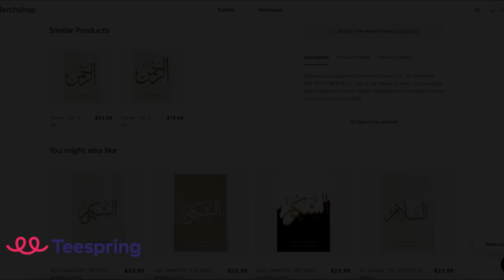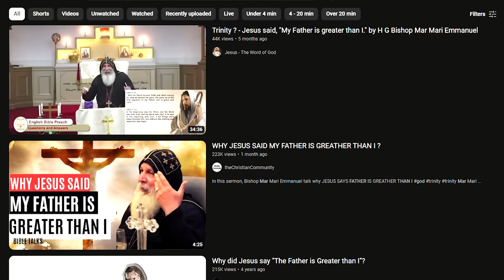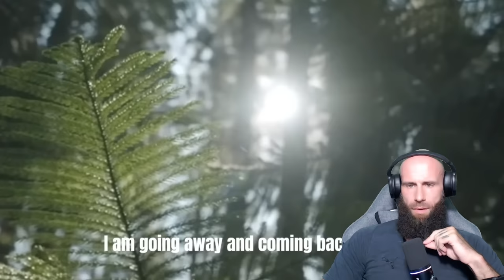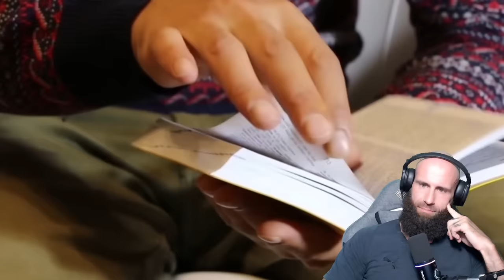Christian Preacher Claims Jesus Is God (I LOST IT)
WHY JESUS SAID MY FATHER IS GREATHER THAN I ?

Nestorian Christian Preacher claims Jesus is equal to the Father even though Jesus said that the Father is Greater than him. Absolute contradiction. Classical Christian Word Games.

For EUROPE €:

Account holder: HALAL HOLDINGS LTD
BIC: TRWIBEB1XXX
IBAN: BE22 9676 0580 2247
Wise's address: Avenue Louise 54, Room S52
Brussels
1050
Belgium

For UK £:

Sort code: 23-14-70
Account number: 57270672
IBAN: GB85 TRWI 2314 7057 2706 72
Wise's address: 56 Shoreditch High Street
London
E1 6JJ
United Kingdom

For  US 💲:

ACH and Wire routing number: 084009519
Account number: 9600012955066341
Account type: Checking
Wise's address: 30 W. 26th Street, Sixth Floor
United States